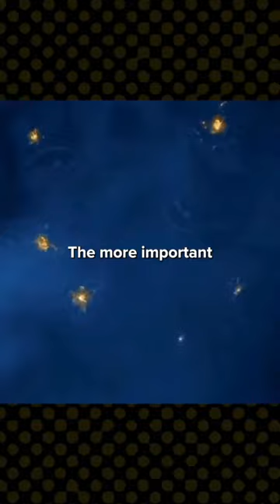War of art by Steven pressfield